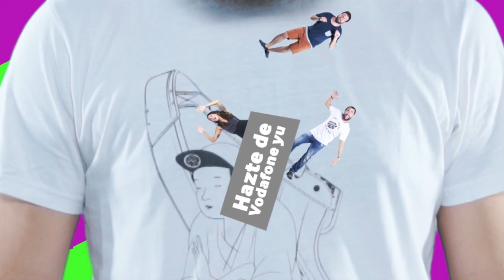Diego Domínguez y Clara Alonso son amor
Clara Alonso y Diego Domínguez nos hablan de sus últimos proyectos.